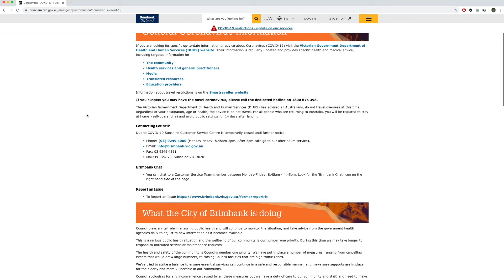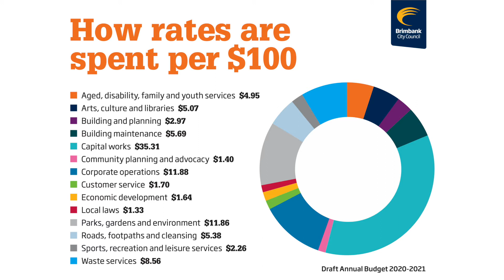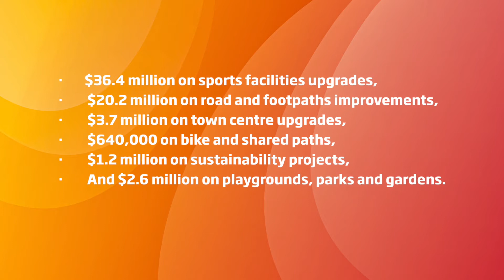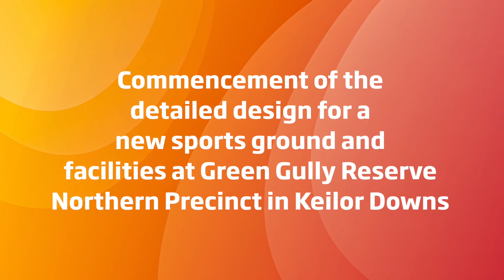INTERNAL ONLY: Draft Annual Budget 2020-2021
Cr Georgina Papafotiou, Mayor of Brimbank City Council, presents the Draft Annual Budget for 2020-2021.